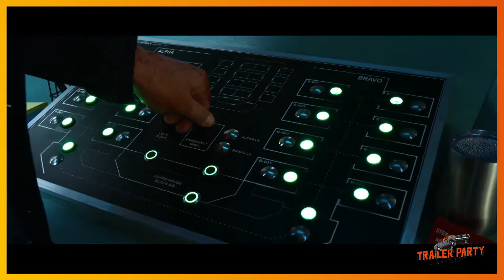Black Site - Official Trailer (2022)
A group of officers in a labyrinthine top-secret prison must fight for their lives against Hatchet, a brilliant and infamous high-value detainee. When he escapes, his mysterious and deadly agenda has far-reaching and dire consequences.